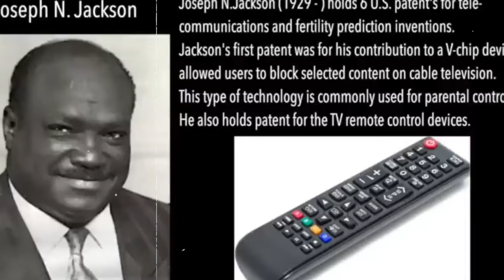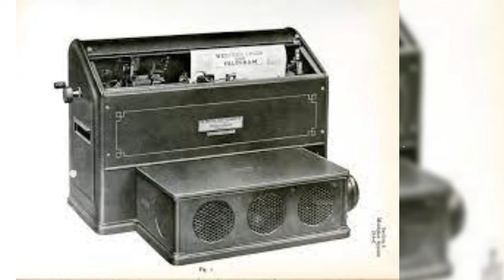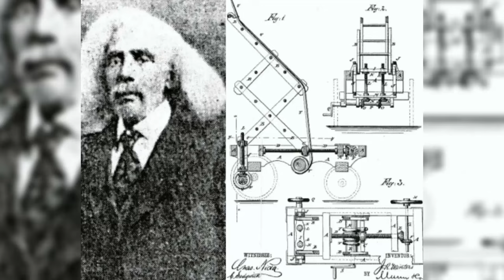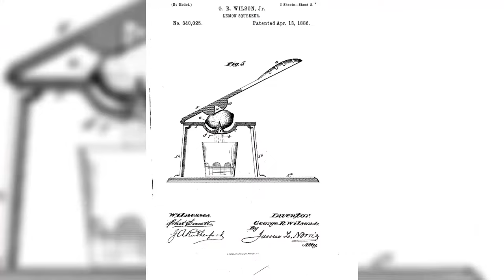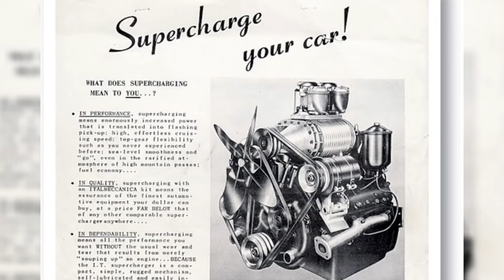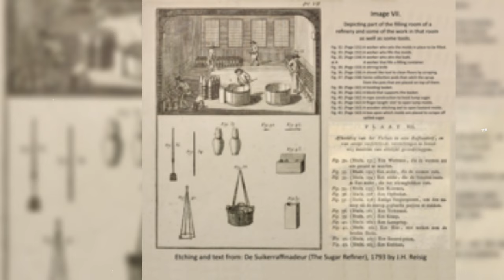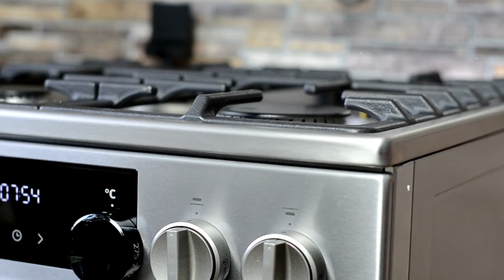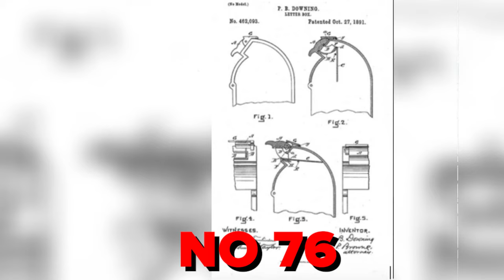80 Things You Didn’t Know Were Created By Blacks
In today's video, we're diving deep into the annals of history to spotlight 80 remarkable inventions and innovations by Black inventors that have shaped our world in various ways. From everyday items that make our lives easier to groundbreaking technologies that have revolutionized industries, the ingenuity of Black scientists, engineers, and creators shines bright.Join us on this enlightening journey as we celebrate the resilience, brilliance, and immense contributions of Black inventors. From the fields of medicine, technology, transportation, beauty, and beyond, let's honor their legacy and inspire future generations!